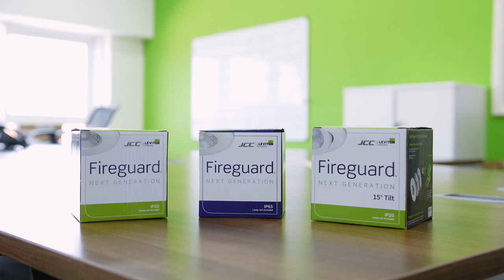Installing Fireguard® Next Generation fire-rated LED downlights | JCC Lighting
In this video we highlight the key elements of Fireguard® Next Generation that specifically aid installation to make it fast and simple for the electrician.

The Fireguard® range of fire-rated downlights has been with JCC for over 10 years and has now been completely redesigned to incorporate features that significantly improve installation and give the product a modern look.

After speaking with hundreds of electrical contractors throughout the UK, the JCC Product Team had a clear brief on which elements could be developed to improve installation and aesthetics.

The product has been truly designed with electricians, for electricians. Ensuring all aspects of the installation process such as termination, ceiling entry and ceiling construction were considered to ensure simplicity for the contractor.

Traditional lamp-in-can downlights have differing lamp positions between their IP20 and IP65 fixtures. The Fireguard® Next generation range has been developed to ensure the IP20, IP65 and Tilt versions align aesthetically and harmonize style throughout applications.

• Slim profile, die-cast aluminium bezels
• Removable bezel for easy removal when painting the ceiling
• Designed specifically for LED lamps
• Ultra-fast press-fit loop-in/loop-out terminal
• Tested for use in fire-rated ceilings*
• Available in standard, showerlight and tilt variations
• Complies with 2014 building regulations: Part B, C and E

Read more on JCC.co.uk

*See jcc.co.uk for full certification details